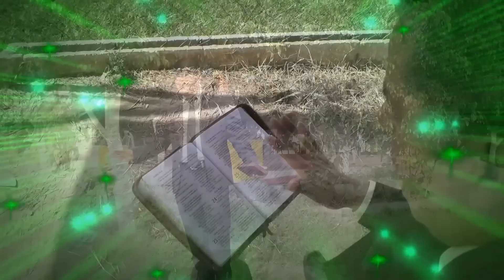GRUPO ESCOGIDOS DEL ESPIRITU SANTO VIDEO CLIP 2 NO ESTEIS TRISTE HERMANOS